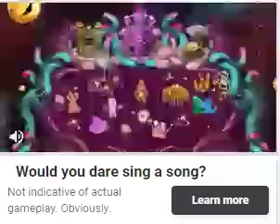My Singing Monsters Would You Dare To Sing A Song 2 Advertisement